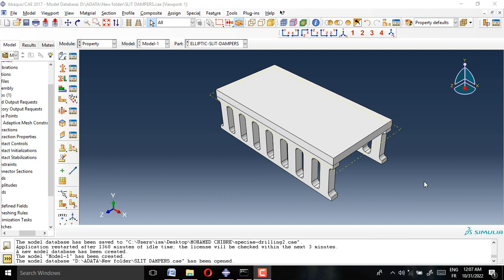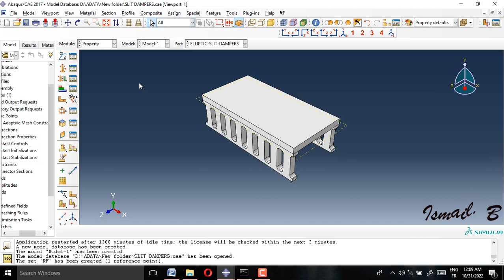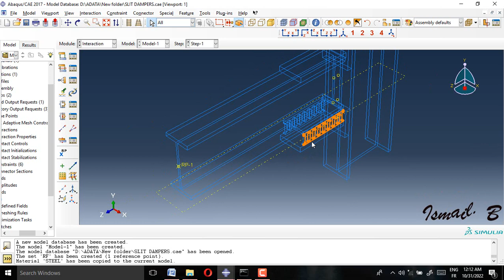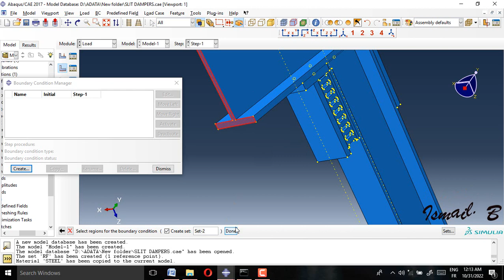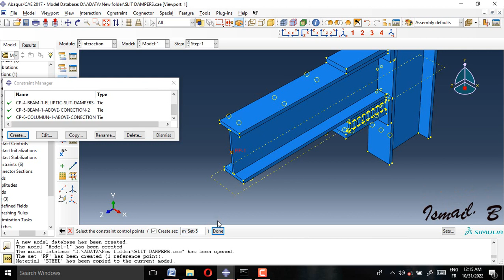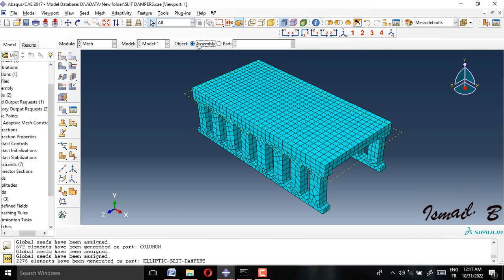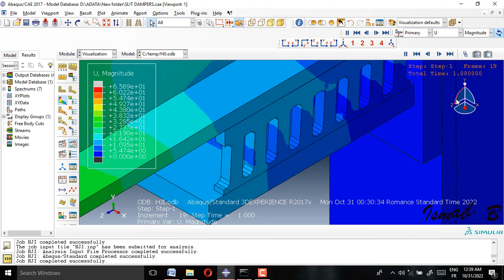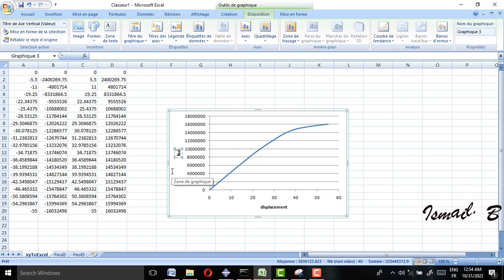Beam-column connections with slit elliptic dampers static analyses using Abaqus part 2